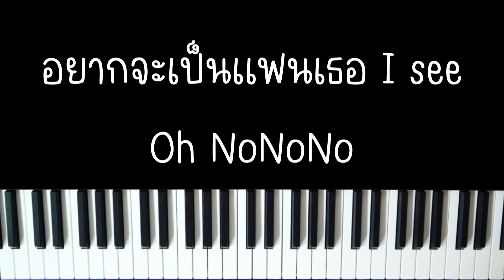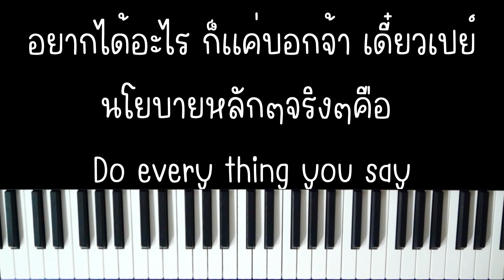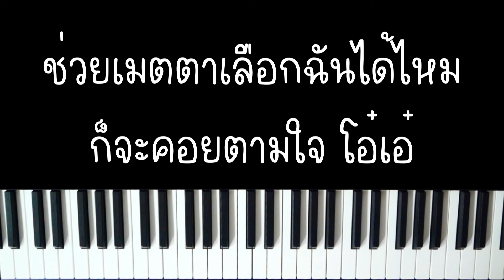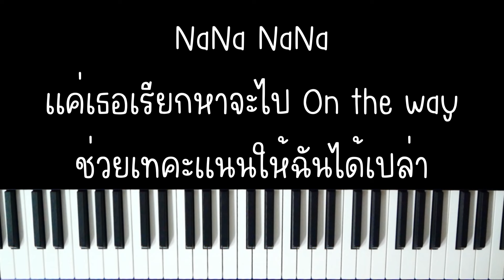เทคะแนน (CANDIDATE) - FOURTH | (เปียโน คาราโอเกะ คีย์ผู้หญิง) | Piano Karaoke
เทคะแนน (CANDIDATE) - FOURTH